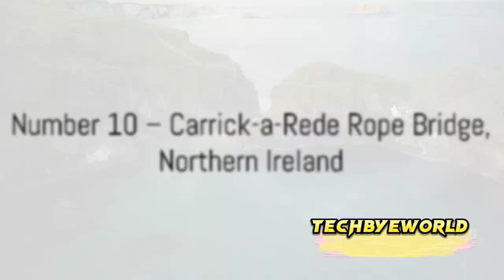8 Most Dangerous Bridges In The World | china long bridge | japan bridge | Techbye World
8 Most Dangerous Bridges In The World | china long bridge | japan bridge | Techbye World

Description 🔥

dangerous bridge in china
china long bridge
china sea bridge 55 km
japan bridge
duniya ke sabse khatarnak jhule
china bridge construction
china mega bridge
aizhai bridge china
glass bridge roblox
china mega projects documentary
la parva chile
world dangerous bridge in china
most dangerous bridge
Construction in china
world most dangerous bridge in
china
china long bridge
japan bridge
china bridge construction
china mega bridge
aizhai bridge china
glass bridge roblox
la parva chile
most dangerous bridge
Construction in china
china
japan bridge
most dangerous bridge in india
world dangerous bridge tamil
most dangerous bridge in the
world
world in hindi
most dangerous bridges in the
world lil top 10 terrifying bridges
you don't want to cross
world in tamil
world in telugu
top 10 most dangerous bridge in
the world
most scariest bridges in the world
10 most dangerous bridge in the
World
most dangerous railway bridge in
the world
10 most dangerous bridge in the
World 2023

world
world in hindi
world in tamil
world in telugu
the world
10 most dangerous bridge in the
World
the world
10 most dangerous bridge in the
World 2023

world
world in hindi
world in tamil
world in telugu
the world
10 most dangerous bridge in the
World
the world
10 most dangerous bridge in the
World 2023

world
world in hindi
world in tamil
world in telugu
the world
10 most dangerous bridge in the
World
the world
10 most dangerous bridge in the
World 2023